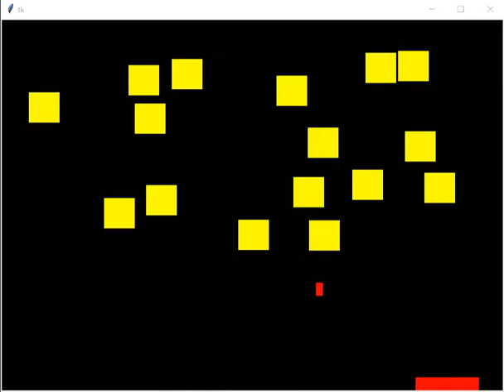7 anim shoot